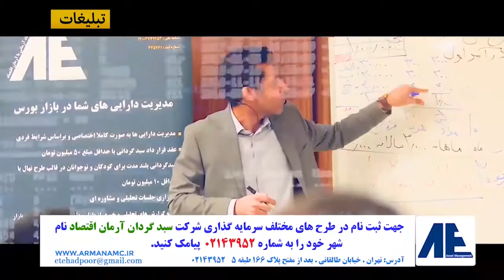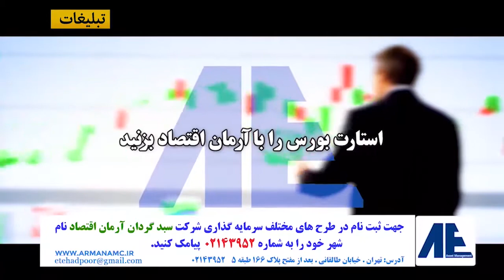پنج عامل مؤثر در تداوم روند بازار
آزادسازی سهام عدالت به توازن بازار سهام کمک خواهد نمود.

واگذاری سهام شرکت‌های دولتی در قالب صندوق‌های قابل معامله یا  ETF، در کنار آزادسازی سهام عدالت و تداوم روند عرضه‌های اولیه و افزایش سهم شناور در نمادهای بزرگ در کنار انجام افزایش سرمایه در شرکت‌ها همگی به نفع تداوم روند صعودی بازار سهام خواهند بود.